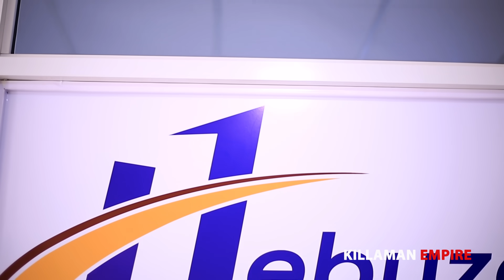KILLAMAN PART 265:MY HEART 135:yves birangiye agambaniye YANNICK